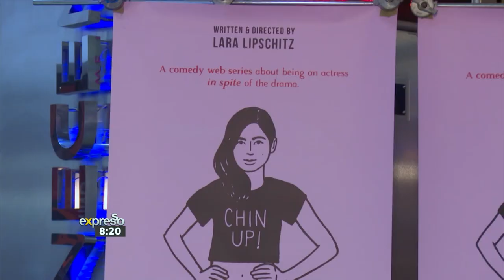Expresso Show at the Chin Up Full Season 3 Premier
The Expresso Morning Show is one of South Africa's most popular breakfast shows and has been a big supporter of Chin Up for a long time. Tsholo Phiri follows up with Lara Lipschitz, the show runner, director, producer and star of the award winning comedy web series Chin Up at the season 3 premiere which happened at Killarney Cinecentre on the 26th of February 2019.